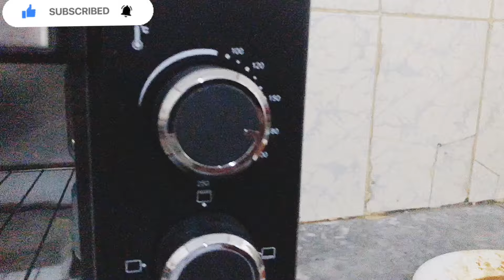Chargha Chicken Recipe | Whole Chicken Roast Recipe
roasted chicken | chicken roast | chicken steam roast | easy steam chicken | lahori chargha | lahori chargha recipe | chargha
|chargha recipe | lahori chargha recipe by sooperchef | chicken chargha recipe
| chicken chargha | lahori chargha recipe
| chicken recipe | chicken |chargha chicken
| chargha chicken recipe | how to make chargha | lahori food |whole chicken recipe
| steam fried chicken | roast chickenroast
chicken recipe
roasted chicken
how to roast a chicken
roasted chicken recipe
whole chicken recipe
easy baked chicken recipe
how to roast a whole chicken
oven roasted chicken recipe
oven roasted chicken
chicken recipes
how to roast chicken
chicken
baked chicken recipe
easy roast chicken recipe
easy roasted chicken recipe
chicken recipes for dinner
ultimate roast chicken
baked chicken